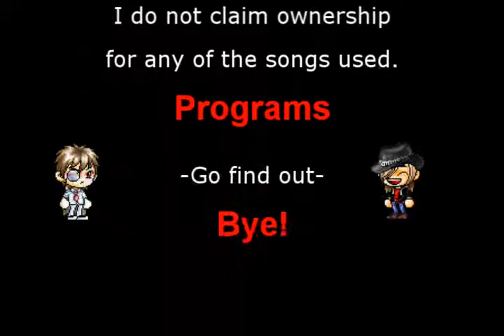AFM - A Magic Show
Firstly, I hope that everyone will enjoy my AFM. I will not tolerate insults as i worked hard to finish my videos. Although mine arn't as good as those, animators out there... I truely hope that everyone will enjoy my movies!!!

Please Rate, so that i know how bad or good my videos are =)